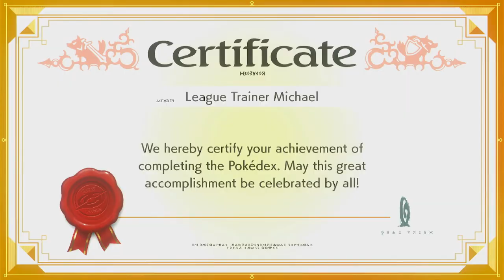Pokemon Sword & Shield - Complete Galar Pokedex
Here how sample is it... I did catch 400 Pokemon off screen and I rather complete it on the living dex.